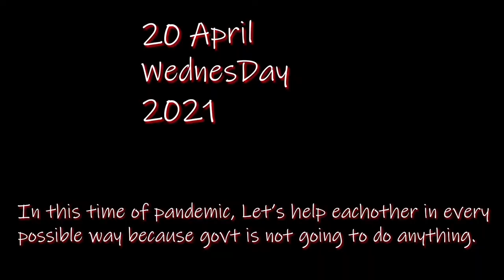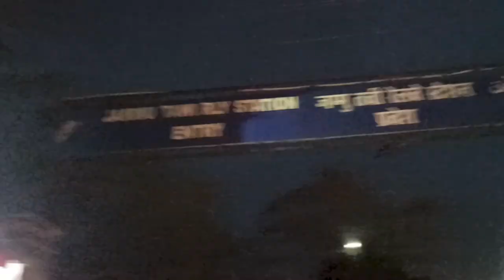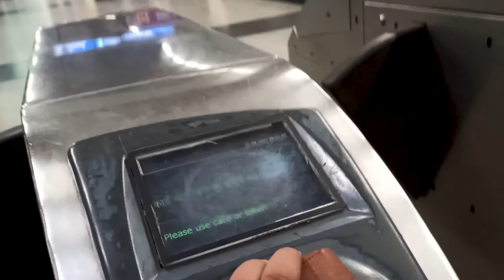Entering Delhi during Lockdown